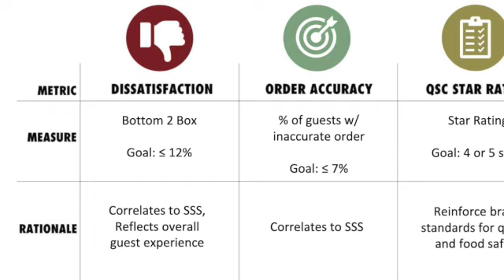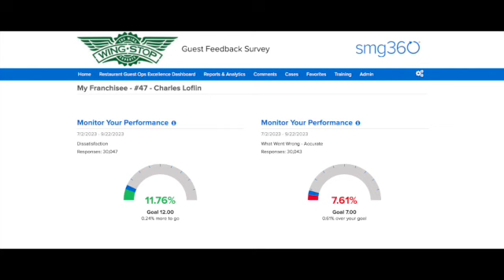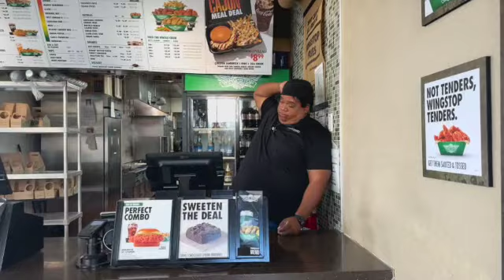Accuracy and Quote Time SD 480p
What's up WING EXPERTS!

The end of Quarter 4 is near, are you ready to finish 2023 with a BANG!

Let's discuss our opportunities in Accuracy and Quote Time management